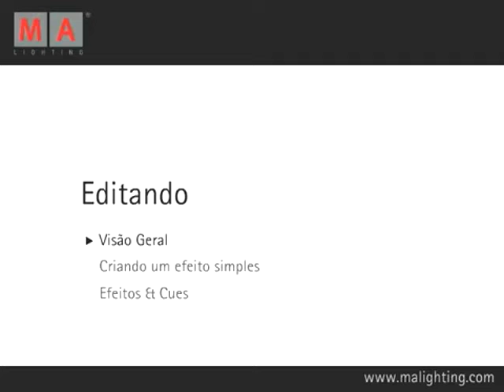23de54 GrandMA Video Aula Completo 7.1 Overview - Português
23de54 GrandMA Video Aula Completo 7.1 Overview - Português